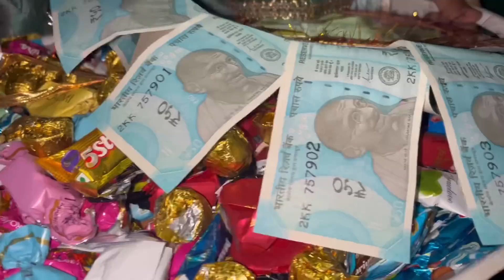Kashmiri Wedding | Bride & Groom | Dulhan Aur Dulha | Wanitalks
Hope Apsab Ko Ya Vlog Pasend Agaya Hoga